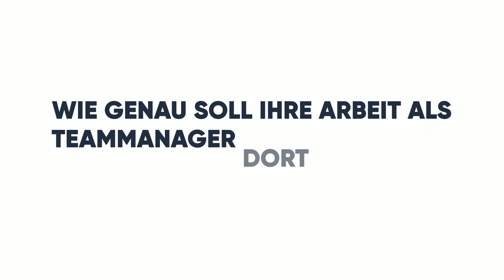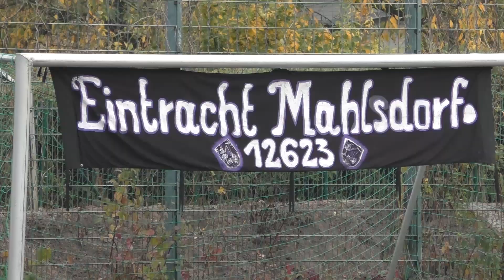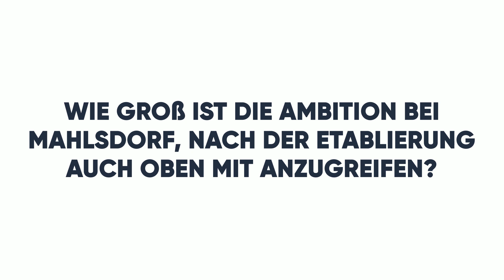Nach 6 Jahren Sparta Lichtenberg: Jan Meißner vor Oberliga-Saison mit Eintracht Mahlsdorf!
"Die Mannschaft wird oberligatauglich sein!"

Seit sechs Jahren war Jan Meißner als sportlicher Leiter maßgeblich an der positiven Entwicklung von Sparta Lichtenberg beteiligt. Im Sommer wird es Meißner zum Oberliga-Aufsteiger Eintracht Mahlsdorf ziehen, wo er sich als Teammanager der reizvollen Aufgabe des überregionalen Fußballs annehmen wird.

PRODUKTION: Tobias Torchalla